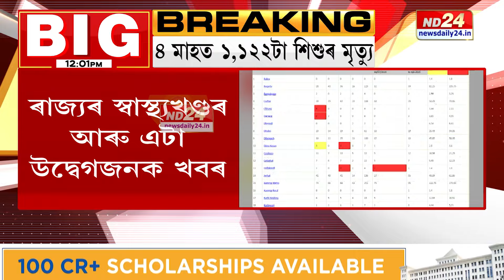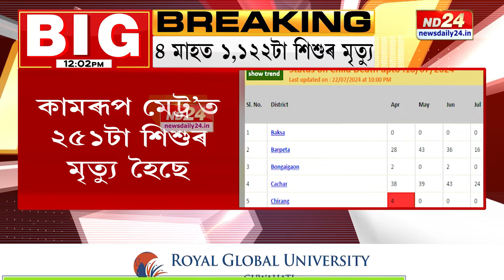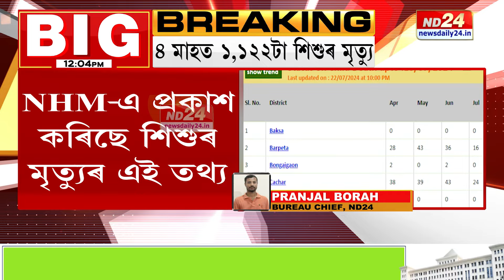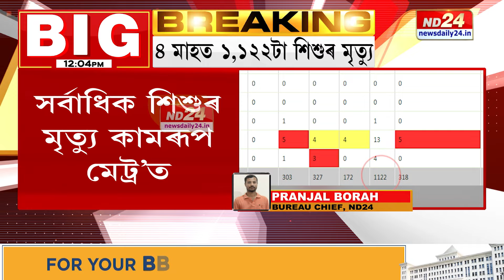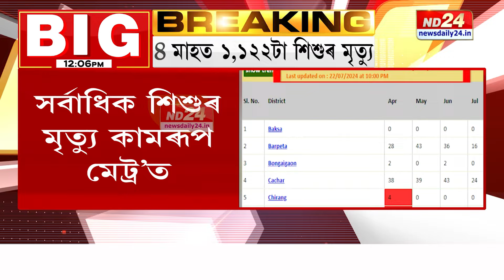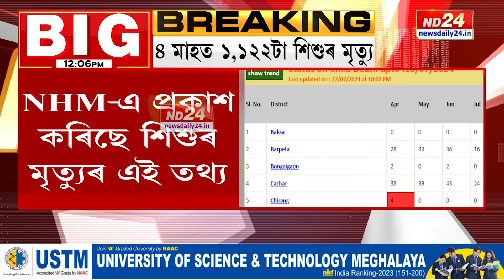Assam News: ৰাজ্যৰ স্বাস্থ্যখণ্ডৰ আৰু এটা উদ্বেগজনক খবৰ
ৰাজ্যৰ স্বাস্থ্যখণ্ডৰ আৰু এটা উদ্বেগজনক খবৰ৷ বিগত ৪ মাহত ৰাজ্যত সহস্ৰাধিক শিশুৰ মৃত্যু৷ চলিত বৰ্ষৰ এপ্ৰিলৰ পৰা ১৭ জুলাইলৈকে ১,১২২টা শিশুৰ মৃত্যু৷

▶️ ৰাজপাট কাৰ?